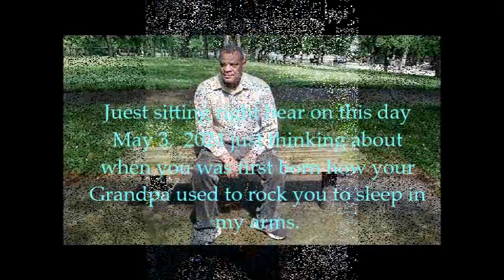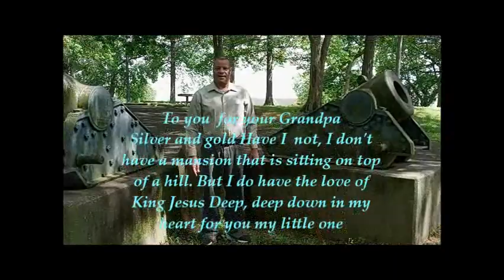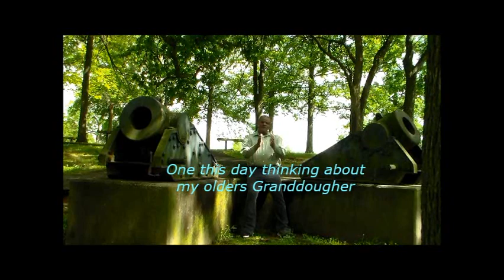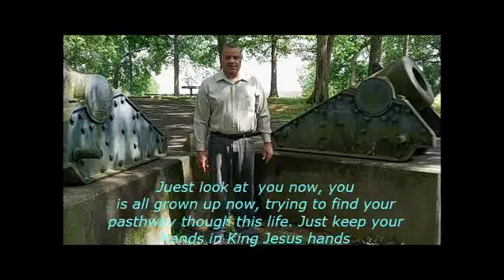From A Grandpa Unto His Granddaughter} On This Day Thinking About You!